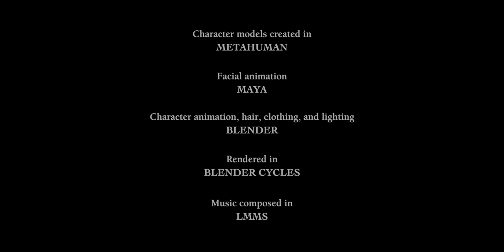The Boy who Lived (Fan Animation)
The character models for this were created in Metahuman. Each model’s facial expressions were hand-animated in Maya (the facial rig doesn't export to anything other than Maya and Unreal), and then the face-animated models were exported as alembic cache files for use in Blender. Re-rigging, character animation, hair, clothing, lighting, and compositing were all done in Blender. Roughly speaking, this took about 6-8 months at a few hours each week, and the final render was in Cycles.

This was a way for me to experiment with facial/dialogue animation on more photorealistic models and get familiar with hair/cloth simulation (the former admittedly turning out better than the latter). I chose this scene from the audiobook for Harry Potter and the Philosopher's Stone (narrated by Stephen Fry and, of course, written by J.K. Rowling), and over time I got a bit excited and turned it into more of a short fan-film.

Some of the assets in this are made by me (mainly hair design and certain background models). Many came from the sources I've linked below.

@TheBohrokMan switched me onto BBC Discovery in one of his behind-the-scenes stop motion videos and it's made a huge difference to this project.

中文字幕　— 《哈利波特：神秘的魔法石》中文版
譯者　—　彭倩文

日本語字幕　— 『ハリー・ポッターと賢者の石』邦訳版
訳　—　松岡裕子